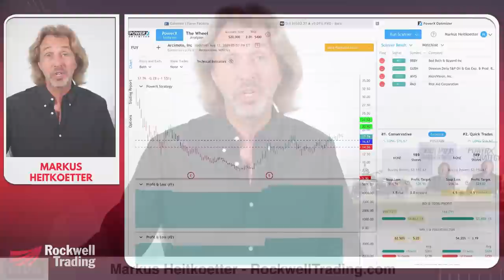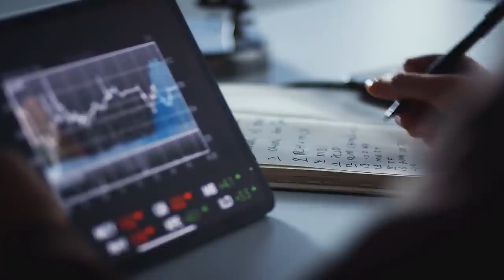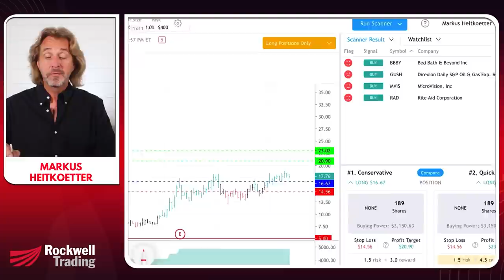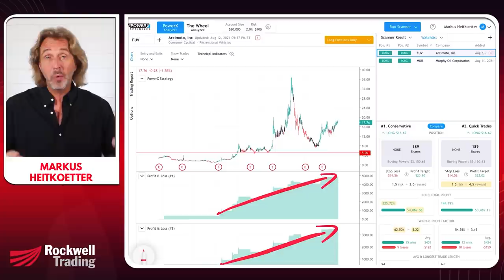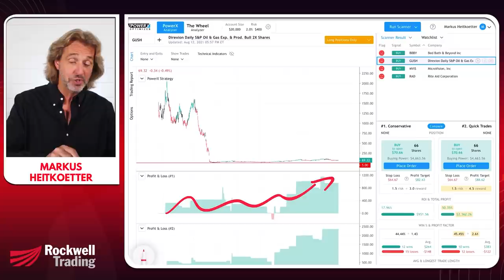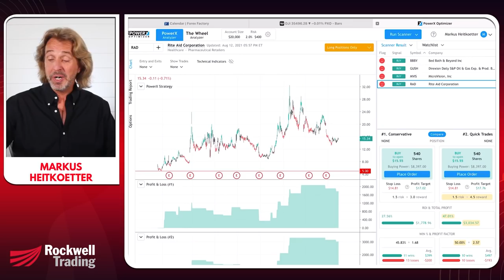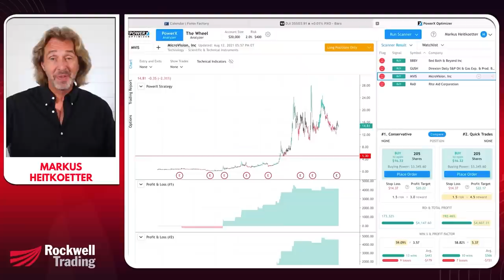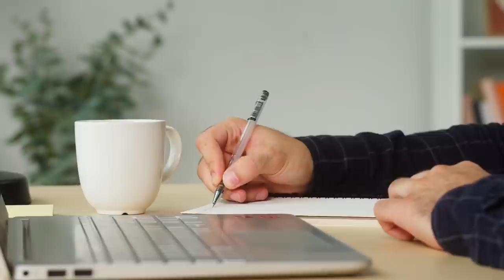Do You Struggle With Stock Trading Discipline And Patience? - Trading Like A Pro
Intro: 0:00
What Is a Trading Strategy/PowerX Optimizer: 2:07
Having The Right Mindset: 3:46
What I'm Looking For In a Trade: 5:39
How To Get Better With Discipline and Patience: 11:07

The Biggest Trading Mistake I Ever Made: No Stock Trading Discipline And Patience

If you want to succeed in trading, you need 3 things:

1.) A Proven Trading Strategy
2.) Powerful Tools
3) The Right Mindset

If you miss ANY of these 3 elements, chances that you will make money with trading are extremely low.

And when it comes to the right trading mindset, you need to have discipline and patience.

In this video, you will learn 3 things to improve your stock trading discipline and patience.